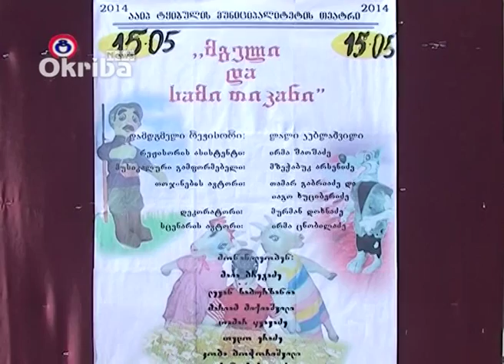მგელი და სამი თიკანი